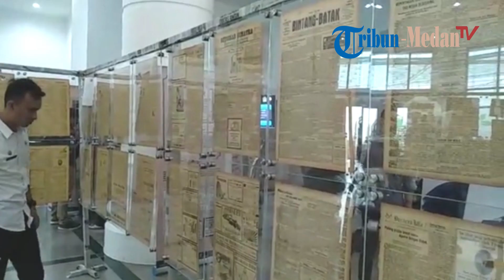Pameran Surat Kabar Zaman Dahulu Yang Terbit di Sumut, oleh Pemprovsu dan Sejarahwan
Memperingati Hari Pers Nasional (HPN) Pemprov Sumut Bersama Sejarawan Ikhwan Azahari Menggelar Pameran Surat Kabar Zaman Dahulu Yang Terbit di Sumatera Utara, Kantor Gubernur, Jalan Pangeran Diponegoro, Kota Medan, Rabu (6/2/2019).(Satia).